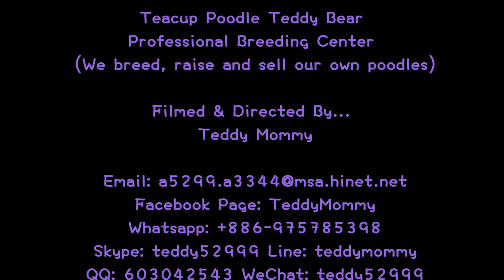super tiny teacup poodle teddy bear超小茶杯貴賓犬泰迪熊729